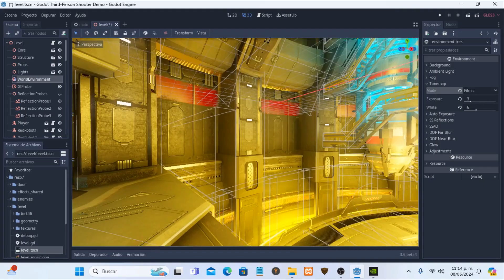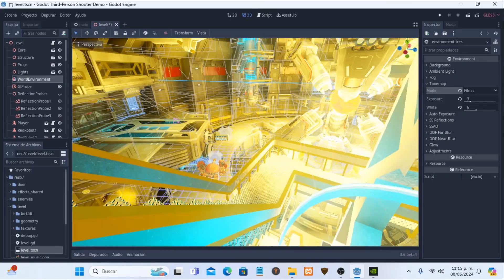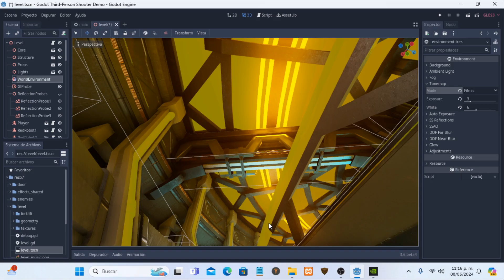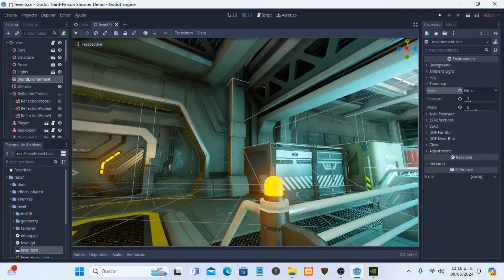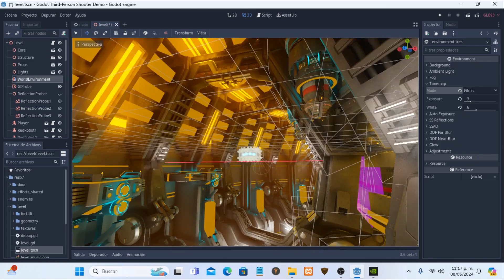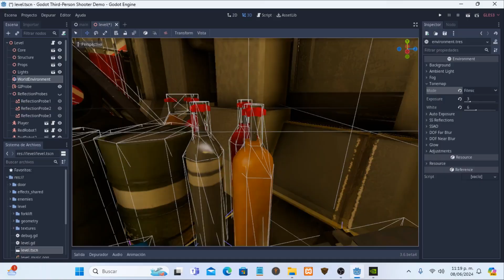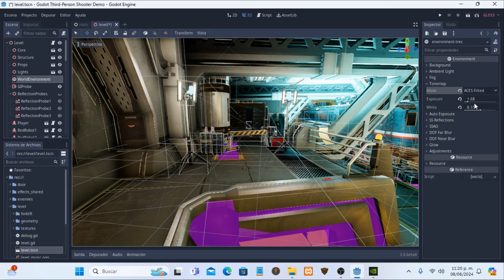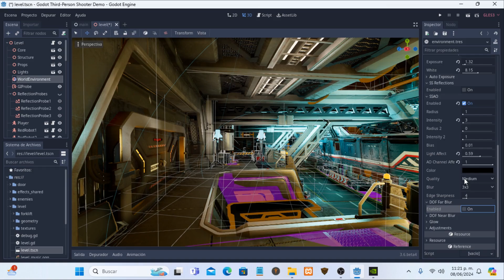Godot TPS Demo -Godot 3.6 Beta 4 Version Gameplay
Few days ago i make a video showing the TPS Demo in Godot 4.3... now here is the 3.6 Beta 4 Version.